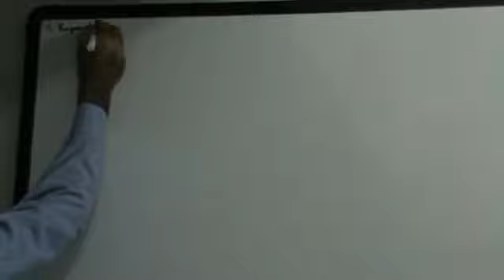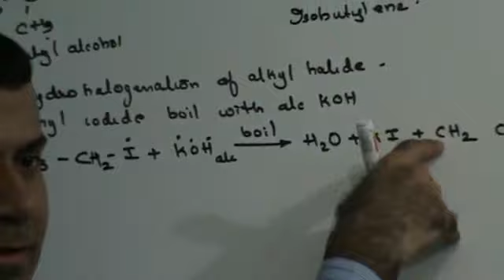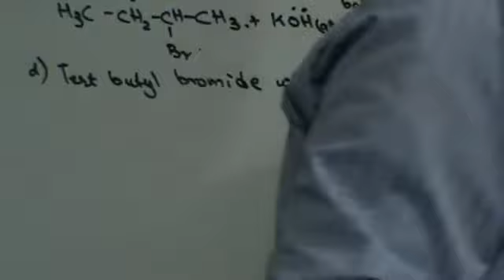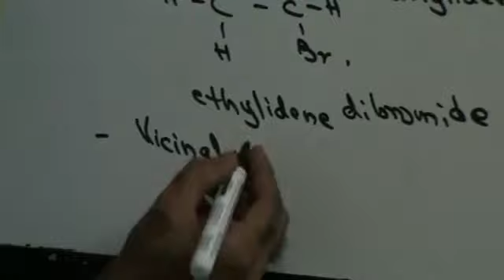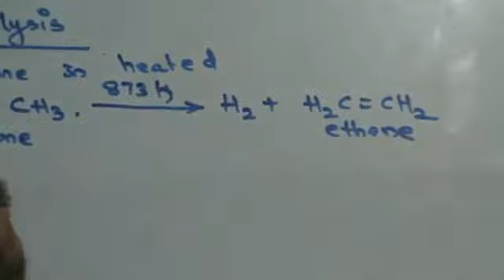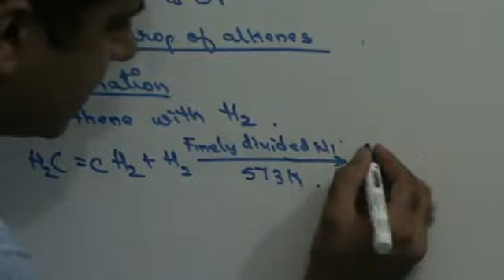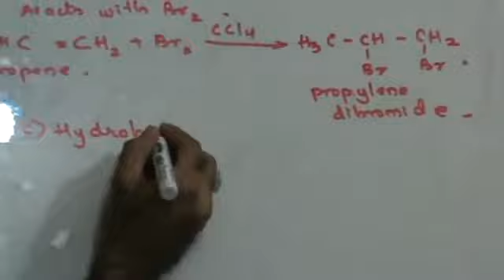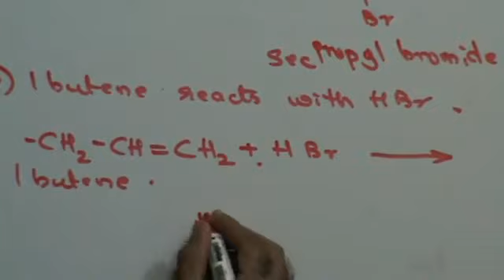11 chem alkenes 2